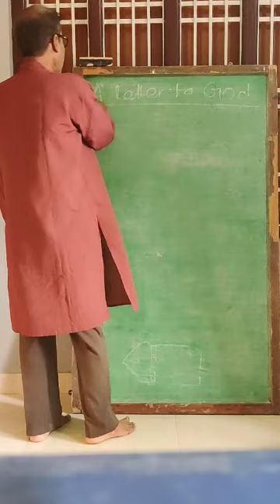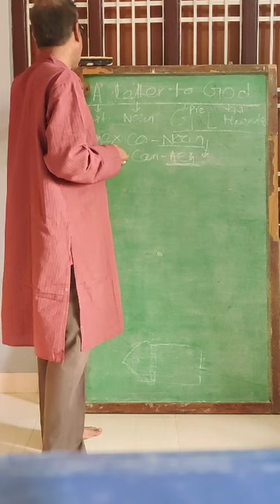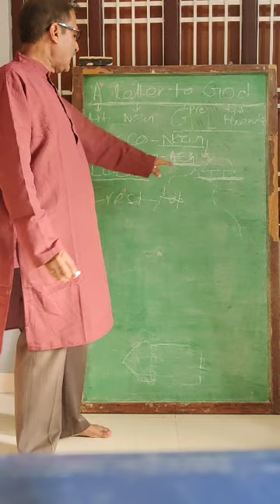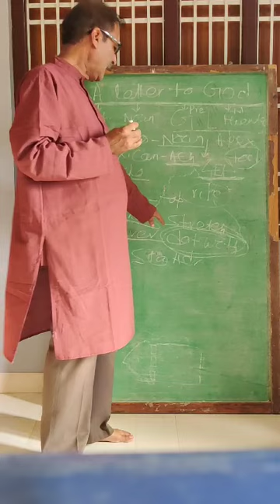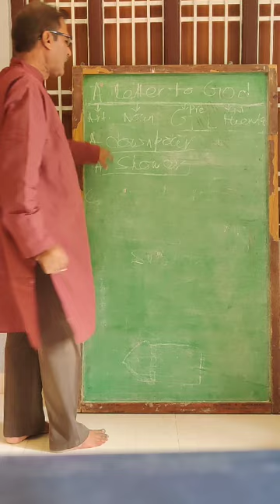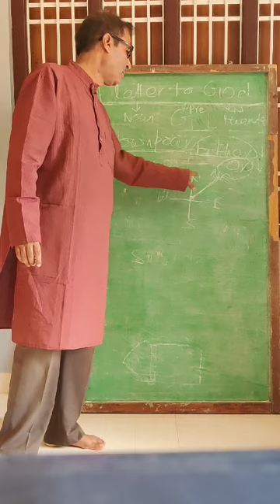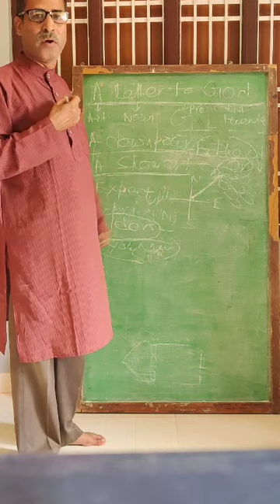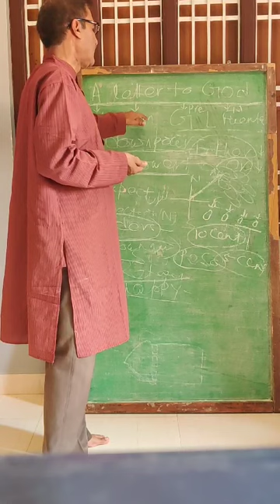A letter to God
Class X English part 1 by SK Acharya